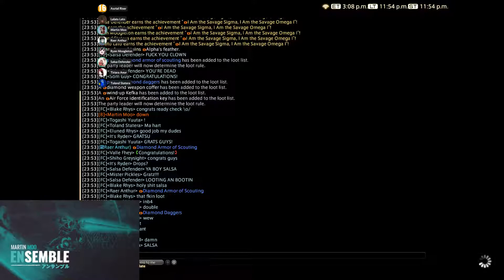Ensemble fc team ready check sigmascape savage v4s (08s) clear pld pov